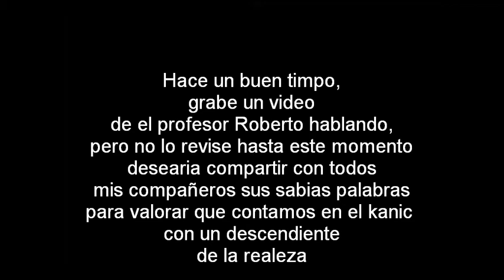descendiente de maximiliano en kanic